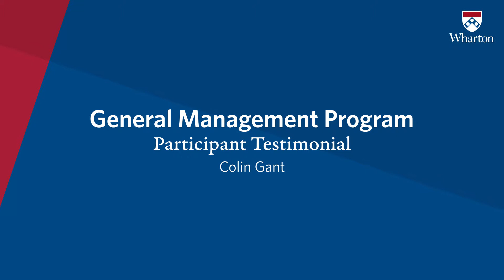General Management Program Testimonial: Colin Gant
Colin Gant says the Wharton's General Management Program offers participants business acumen that can be put to immediate use in their careers.